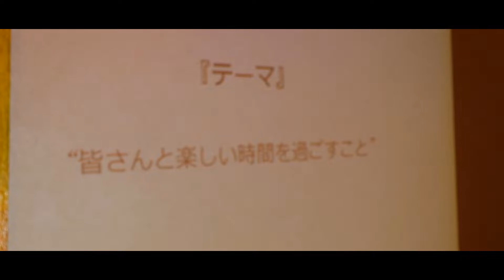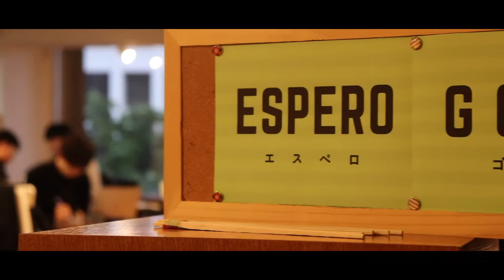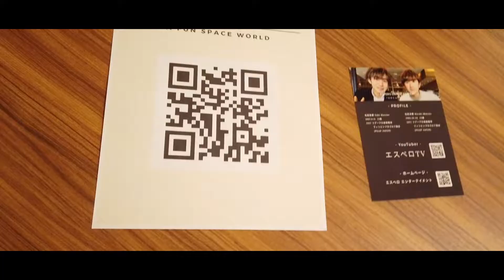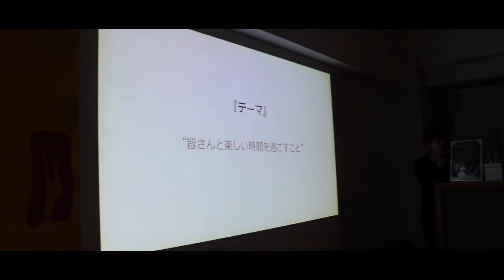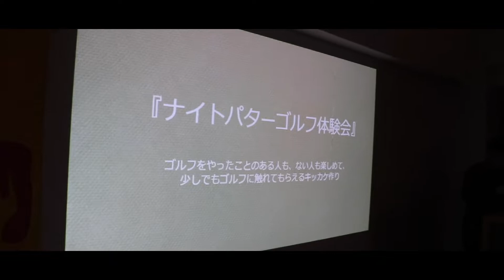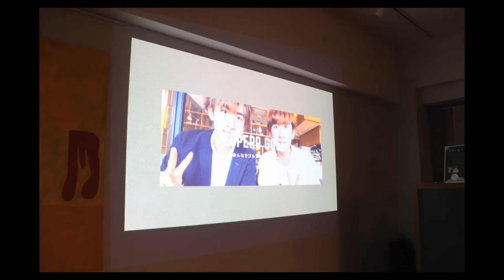ゴルフ普及活動イベント！！！【ナイトパターゴルフ】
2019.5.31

-  イベント  -
第3回　ナイトパターゴルフ

3回目のナイトパターゴルフ。このイベントの目的は、ゴルフの普及活動です。

どうしてもゴルフのイメージは「敷居が高い」「お金がかかる」「難しい」など、どうにもゴルフをやった事のない人や、若者には非常にやりにくいイメージがついてしまっている。

僕らはそういったイメージを変えたいと思い、このイベントを開催しています。

「楽しい」と思って頂けたら嬉しいです。

2019.6.1

第4回　ナイトパターゴルフ←※動画にはありません。

「ゴルフ」✖︎「ダンス」

というコラボで開催しました！

改善していく部分もありますが、「楽しい空間を作る」ことに全力を捧げて、今後もイベントを開催していきます！

参加してくださった皆様ありがとうございました！

ゴルフネットワークプラス『ゴルプラ女子部 』

見て頂きありがとうございました！